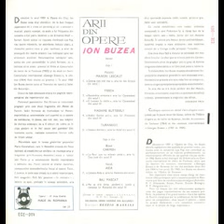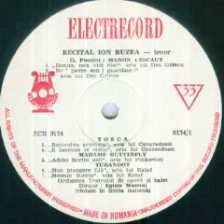Ion Buzea-Recondita armonia (aria lui Cavaradossi din actul I din opera "Tosca")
Muzica(Music by): Giacomo Puccini
Orchestra Operei Romane din Bucuresti dirijata de(Bucharest Romanian Opera Orchestra conducted by): Egizio Massini